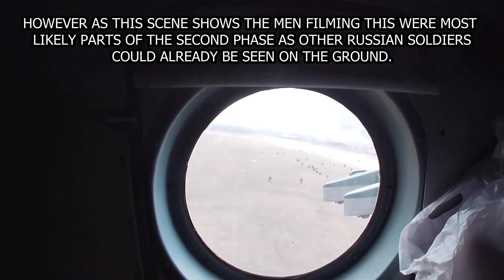Ukraine War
Ukraine War   Helmet Cam Captures Russian Air Assault Troops First Capture Of Hostomel Airport 10